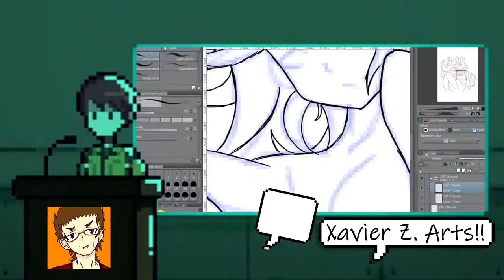MapleStory 2 Dungeons ~ Ep 4 | This Should be a Mini Game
Welcome to some intense MapleStory 2 Dungeon fighting! I hope that you guys enjoy the gameplay for these dungeons that we play. Quite fun and frustrating, but let's have as much fun as we can. Make sure to check out the other's channels below.

707Striker;